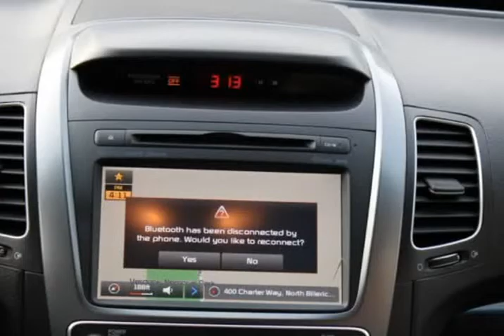2014 Kia Sorento LX AWD 4dr SUV (newark, New Jersey)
simon auto group
148 elizabeth avenue
newark